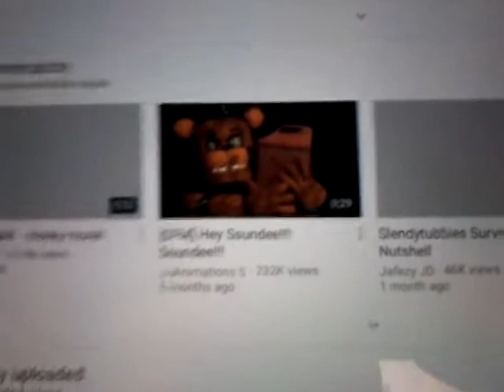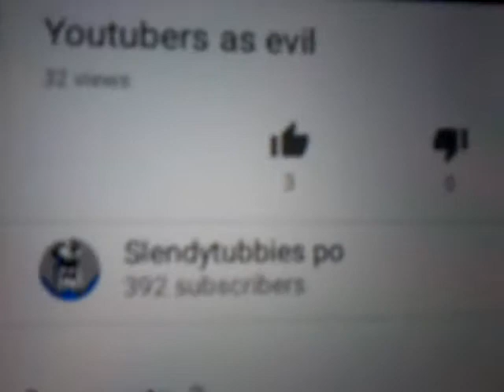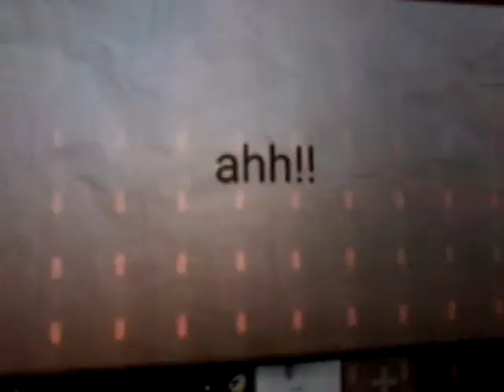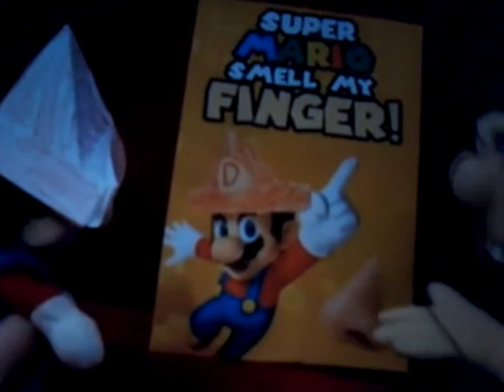My adventures of reaction! part 2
Videos I watch:
(SFM) Hey Ssundee!!! Ssundee!!!
Youtubers as evil
Heres poie
Slendytubbies multiplayer in a nutshell
Sml movie the quiet movie